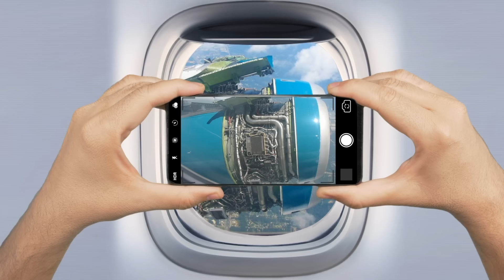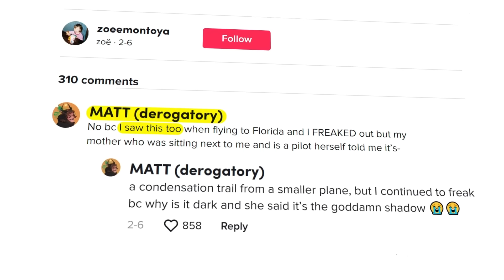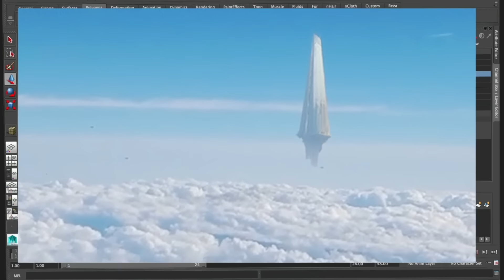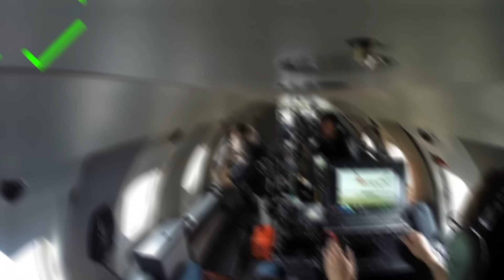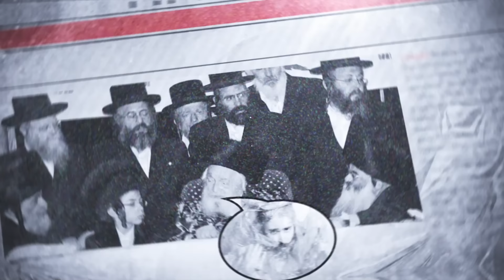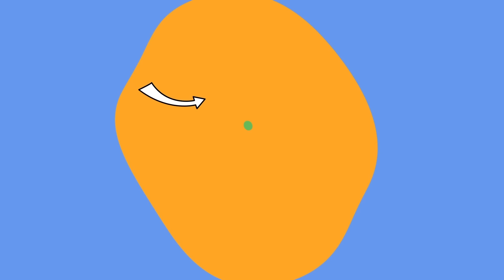Flugpassagiere Filmen, Was Niemand Sehen Sollte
Dies ist der offiziell in Deutsch lokalisierte Kanal von Be Amazed Media.

Legal Stuff.